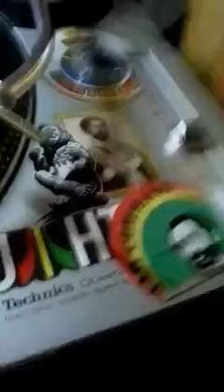Bass Bunker Haile I Command Play Nikitoah Dubplate Nomadix